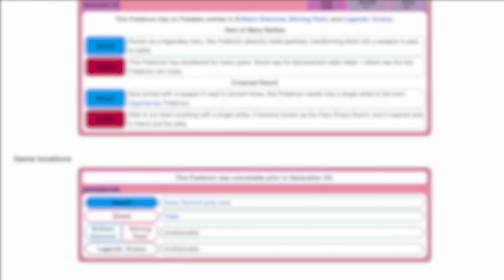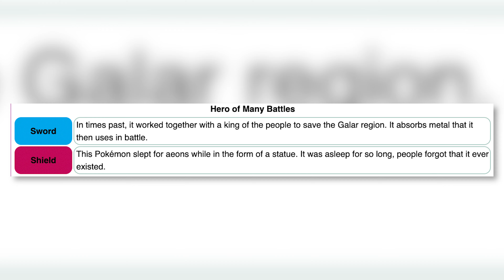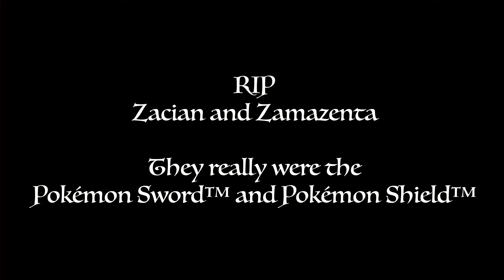ZACIAN & ZAMAZENTA - POKEMON OF THE UNDEAD?! Secrets of Galar Part III - Pokemon Sword and Shield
Check out the other two parts here!

After a long wait, I finally bring you Part III of the Secrets of Galar series! I have a video editor on hire now so I'm going to be pumping out more content more frequently! The final part, Part IV, should be coming at the end of the summer.

What are your thoughts of Zacian and Zamazenta? Do you think my theory is right, or am I missing evidence? Let me know below :)

And btw, we'll talk more about Blue Dynamax and Dynamax in general in Part IV.